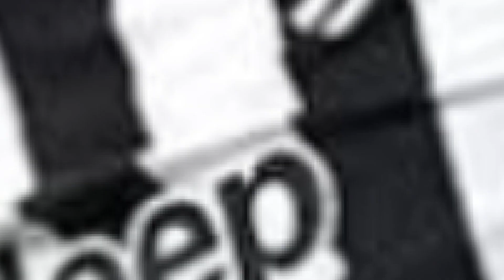Adrien Rabiot to Man United. Erik ten Hag is really interseted in Adrien Rabiot✔️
Ten Hag talk to Adrien is positive. Prices agreed between Man united and juventus .Personnal terms were pending before the psv  vs monaco champions league qualifying match. After monaco's elimination it is understood John  Murtough flew to meet Veronique Rabiot to discuss about personal terms and the Agent's fees.

Will Rabiot be the solution to the Man United midfield woes. Will he be the start of the end of the Mcfred partnership? Comment in the comment section below.